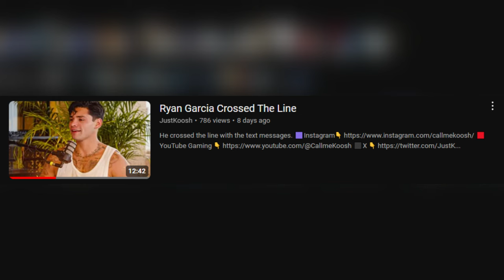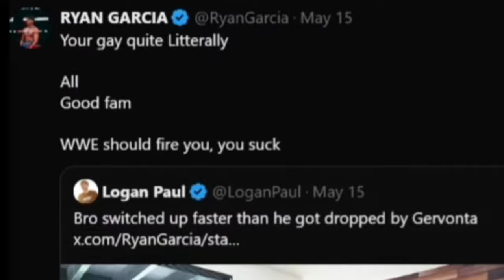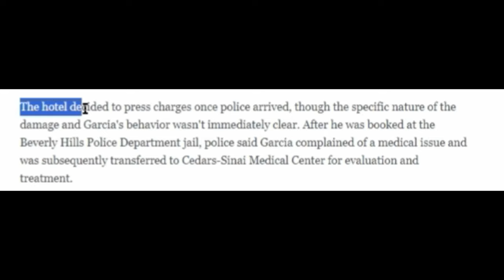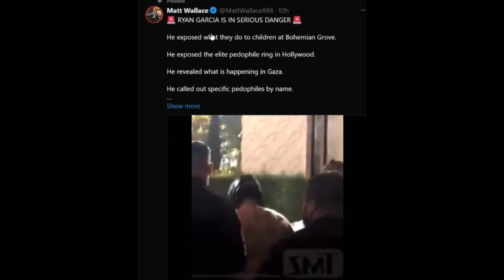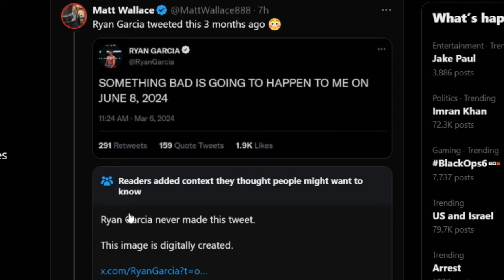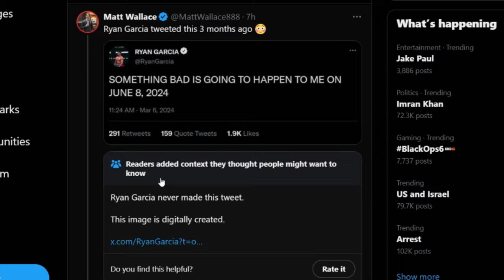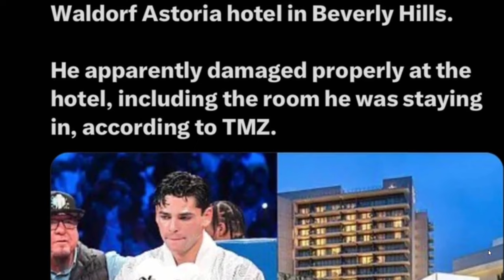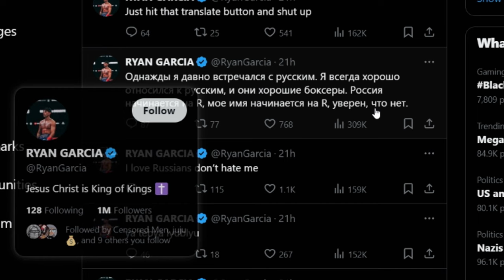Ryan Garcia's Situation Is Sad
Ryan Garcia arrested for felony vandalism at Beverly Hills hotel after allegedly causing $15,000 in damage